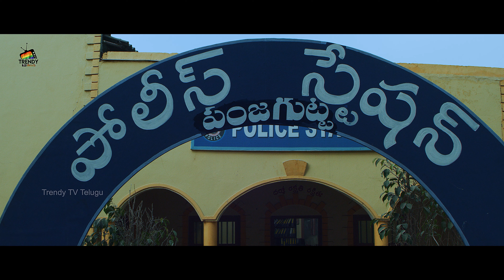Aprashikha Theatrical Thriller | By Sravan Victory Aepoori | Trendy TV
Trendy TV Telugu Presents
Story - Dialogues - Screenplay - Direction : Sravan Victory Aepoori

Producer: Rajasekhar papolu
Line Producer : Vikas Reddy Mallela
Lyrics : Naveen
DOP: Mahesh Matti
Editing & VFX:Rajesh Chowdary  gandru